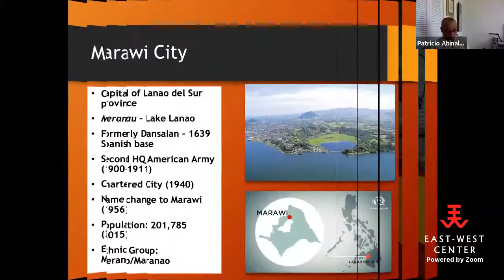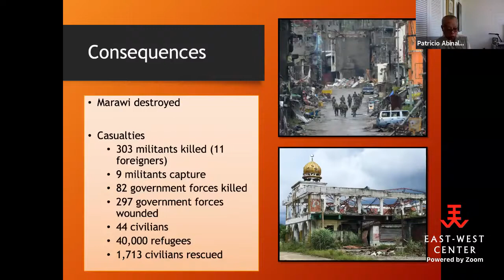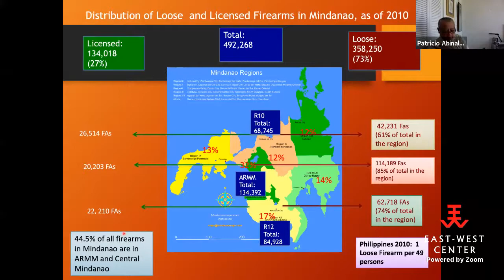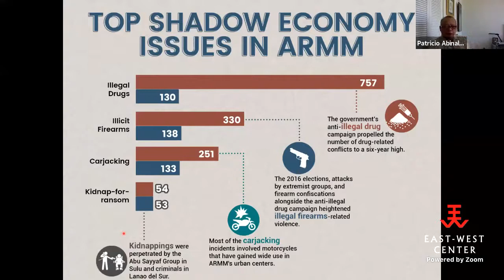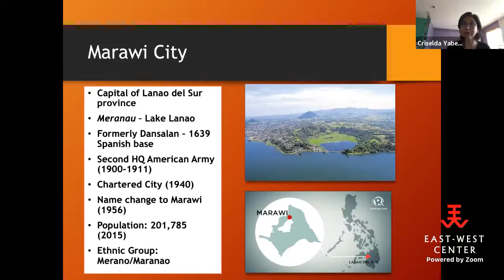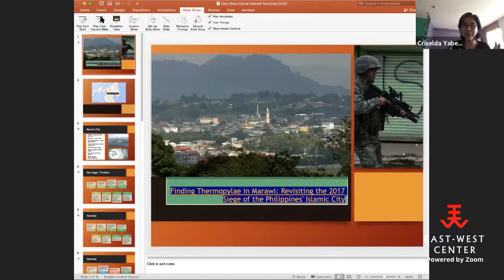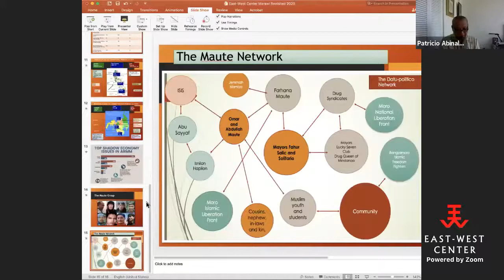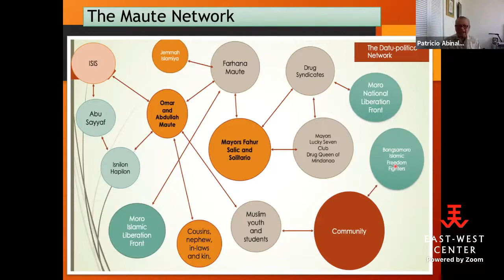Revisiting the 2017 Siege of Marawi in the Philippines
Finding Thermopylae in Marawi: Revisiting the 2017 Siege of the Philippines' Islamic City
An East-West Center Virtual Public Seminar with:
Criselda Yabes
Journalist and Author
Patricio Abinales
Professor, University of Hawaiʻi at Mānoa
Moderator: Karen Knudsen

On May 23, 2017, a group of militants claiming allegiance to ISIS seized the Islamic City of Marawi in the southern island of Mindanao, Philippines. It took the Armed Forces of the Philippines (AFP) five months to liberate the city.  Criselda Yabes visited Marawi several times during and after the siege and is now finishing a book about this fateful event. This webinar will include an overview of the events leading to the Marawi crisis along with insights and reflections on the war zone in Marawi City and the town of Butig, assessing the protagonists and Wahhabism's corrosive influence on Sunni Muslim Filipinos. Featured speakers Yabes, joining us from Manila, and Abinales are both from the Mindanao region.

Criselda Yabes is one of a handful of Filipino journalists who write about the Philippine military. She has two books on the Armed Forces of the Philippines. The first, Boys from the Barracks, tells the story of the colonels who plotted coups against Presidents Ferdinand Marcos and Corazon Aquino. The second book, Peace Warriors, is about the shift in the AFP's strategy from body counts to winning hearts and minds in its war against Muslim separatists in Mindanao.

Patricio N. Abinales teaches at the Asian Studies Program, University of University of Hawaiʻi at Mānoa. He is the co-author of State and Society in the Philippines (2017). A third and expanded edition of his book Making Mindanao: Cotabato and Davao in the Formation of the Philippine Nation-State will be published by Ateneo de Manila University Press.